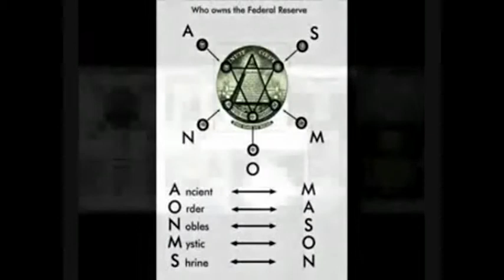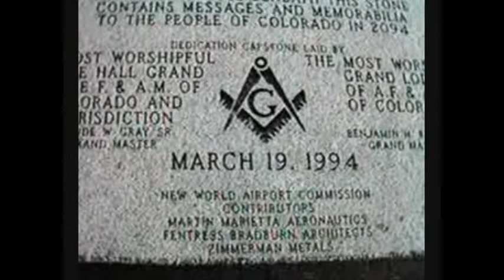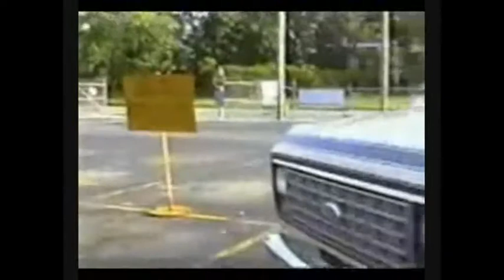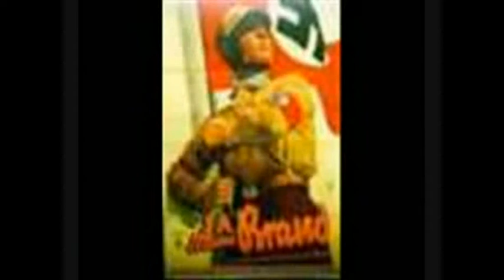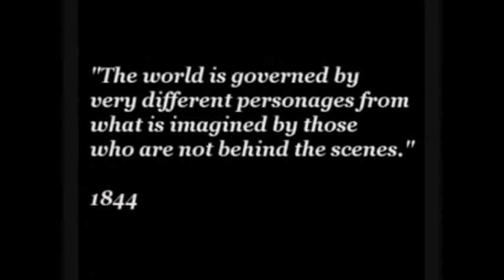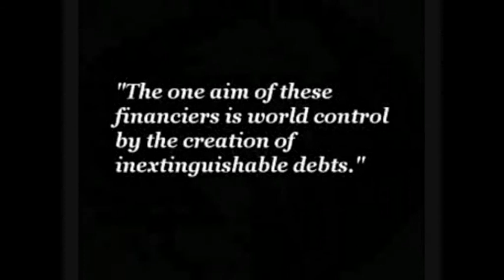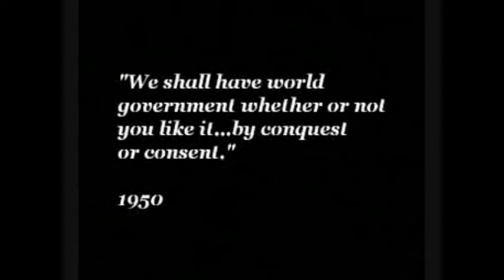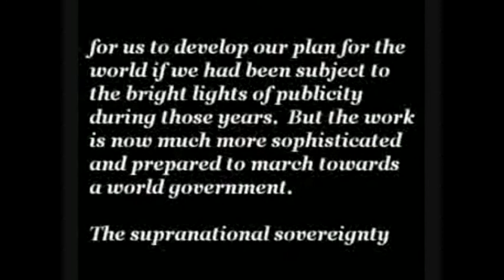WHAT'S REAL? Version 2 of 2 part 78 Illuminati